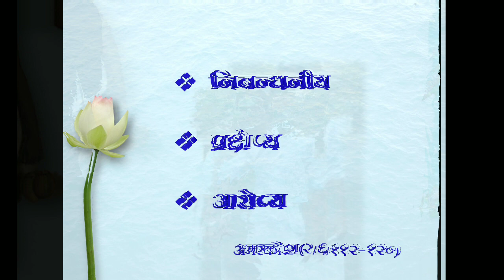Beauty in Costumes/ रूपशृंगार - वस्त्र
'God has made beauty to see and admire'.
'Roop', 'Saundarya', 'Khoobsurti', 'Lavanya' are the terms we use to describe beauty. Nature is beautiful, it's creatures are beautiful. It attracts, it energizes, it gives a sense of satisfaction to the eyes, body, mind and soul.
Our tradition has deep study on beauty whether in nature or in human being. 'Kama' is one of the four purusharth is main source to admire beauty.
Our ancient literatures have discussed methods to enhance beauty of body and soul, this series is going to talk about our ancient ways about 'the Roop'.
Presented by - ' Acharyakulam'
Research and Script - Dr. Bhavana Acharya